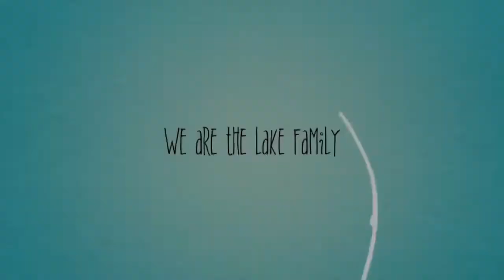Steps to begin homeschooling and one very cute video bomber | Australian Homeschool Family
Where do you begin with this whole homeschooling thing?
In this video I share with you the steps that I took to kick off our homeschooling journey and I get a little help from my very cute little toddler!

Some of the great Curriculum that I found